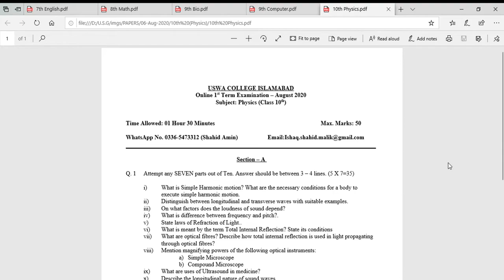CLASS 10th PAPER PHYSICS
PRESENTED BY: PROF. ASGHAR ALI